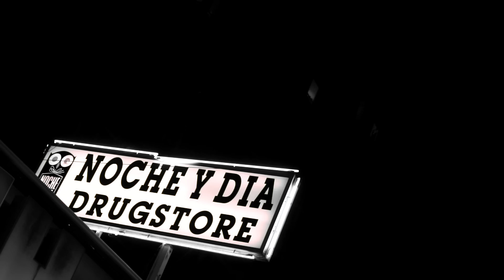Foyone - Conversaciones con Dios [La Jaula de Oro]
Foyone "Conversaciones con Dios" incluido en La Jaula de Oro.
Direccion y DOP / Carla S. Belmonte
Produccion / Javier Jimenez Montiel
Musica / Sceno & Manu Beats
Operador Steadycam / Angel Baena
Estilismo: Covs Arronte
Vestuario por Vintage Kilo Flamingo